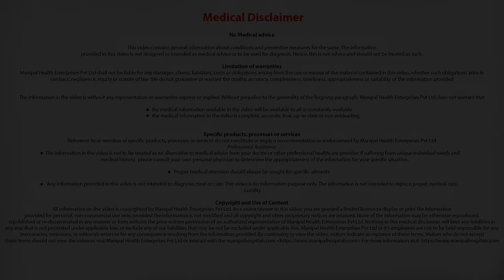Will I need to take medications after a mitral valve repair surgery? Dr. Devananda N.S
Dr. Devananda N.S explains about the need to take medications after a mitral valve repair surgery?